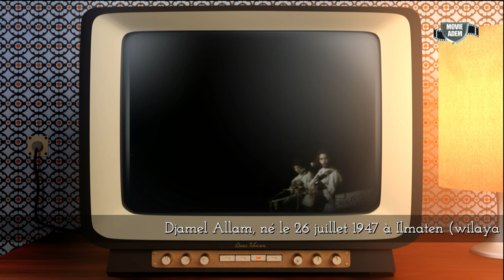DJAMEL ALLAM/Argu-Montage et sychro audio: AHMED FIROUD.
DJAMEL ALLAM: Argu ...Prod-Escargot-Gosto prod
Album:  Les Rêves Du Vent 1978.
Album enregistré a CUBA 1978.
Vidéo: RTA. Concert a Alger 1978
Bande audio extraite de l'Album "Les Rêves Du Vent" enregistré a CUBA en 1978.
 Montage et sychro audio:
AHMED FIROUD.